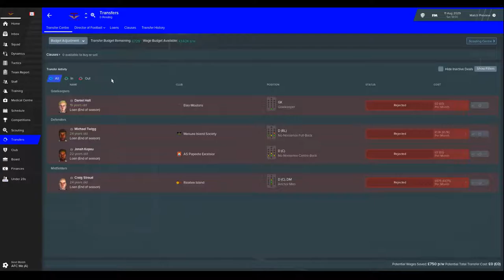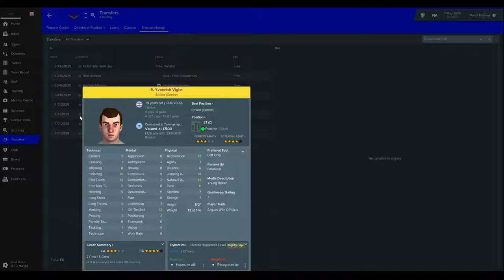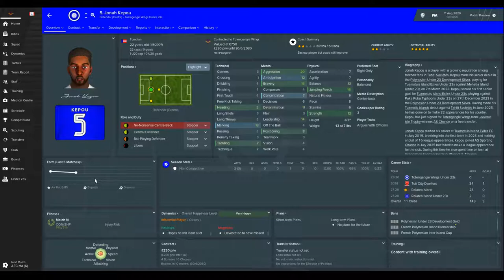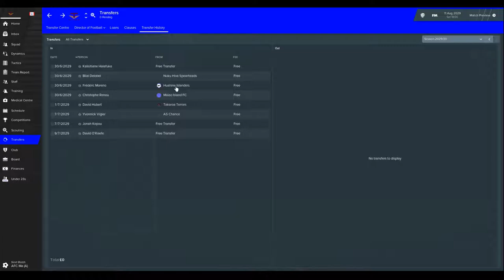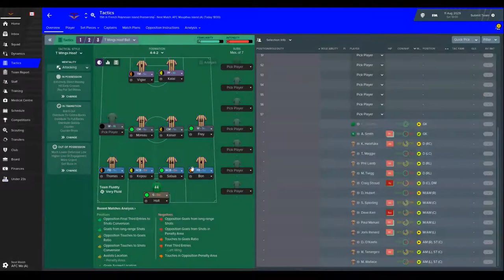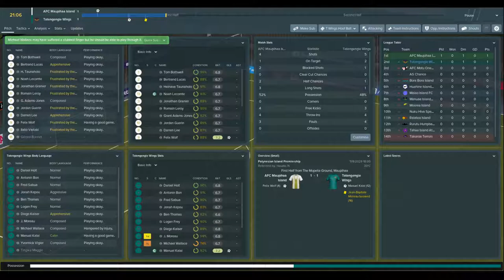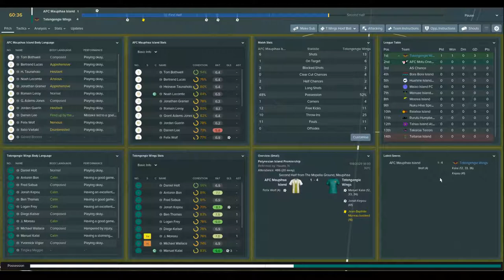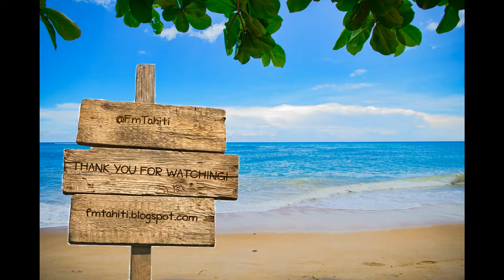FM19 - FM Tahiti - Episode 160: Kalai Kick Off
Welcome to Tahiti! This is the 160th episode in a youtube series for FM19.  A brief interlude between the international games as we play our season opener. A slightly depleted squad but Kalai is there...

Credits:
Music